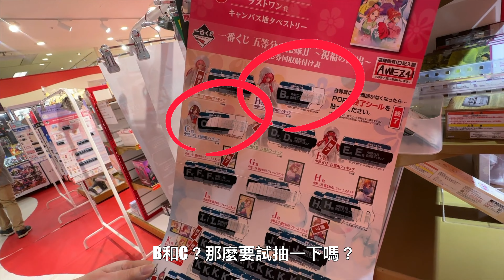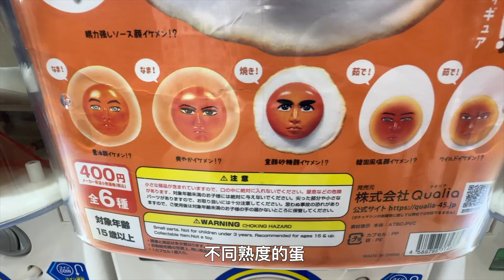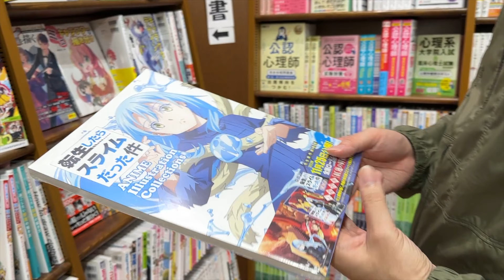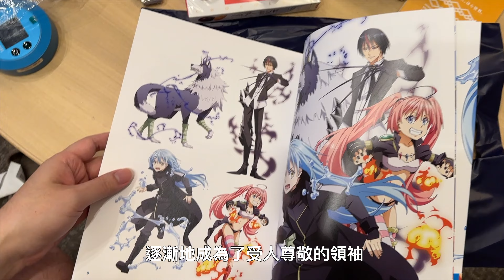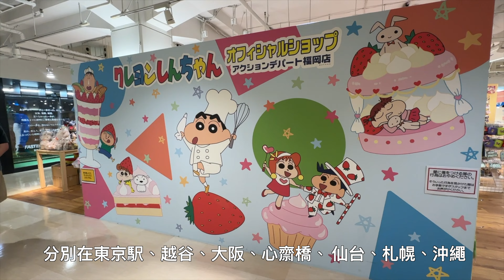🇯🇵福岡FOLLOW牙Ep.2！一起做宅男宅女！一番賞初體驗の五等分的花嫁！畫冊開箱の關於我轉生變成史萊姆這檔事！遊動漫商品二手店！福岡天神蠟筆小新專賣店介紹！牙籤仔旅遊記錄！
今集係集合左呢個trip入面既宅宅元素
剪成左一條片😂
方便都係宅男宅女既大家可以知道相關地點資訊！
記得要睇哂成條片呀～

✨你地亦可以係下面搵到我呢條片既相關旅遊資訊
方便做旅遊搜集架☺️❤️

Locations：

🧸Bandai Namco （博多バスターミナル店）
📍福岡県福岡市博多区博多駅中央街2-1 博多バスターミナルビル 7F
🕙10:00〜22:00

🎁一番賞 Ichibankuji（一番くじ公式ショップ 博多バスターミナル店）
🕙10:00〜21:00

📚MARUZEN Hakata
📍Fukuoka, Hakata Ward, Hakataekichuogai, 1−1, JR HAKATA CITY, 8F
🕙10:00〜20:00

🛍️ 天神地下街 TENJIN CHIKAGAI
📍2 Chome Tenjin, Chuo Ward, Fukuoka, 810-0001, Japan

🪀Gashapon Bandai Official Shop Fukuoka Parco（扭蛋店）
📍Fukuoka Parco Main Building 7F, 2-11-1 Tenjin, Chuo-ku, Fukuoka City, Fukuoka Prefecture
🕙10:00〜20:30

🎮BOOKOFF SUPER BAZAAR ミーナ天神
📍Fukuoka, Chuo Ward, Tenjin, 4 Chome−3−8 ミーナ天神 7F
🕙10:00〜21:00

🖍️蠟筆小新 アクションデパート福岡店
📍福岡PARCO／本館7館
🕙10:00〜20:30

ES_Gone Nuts! - Harry Edvino

Gear：
📷SONY ZV-1